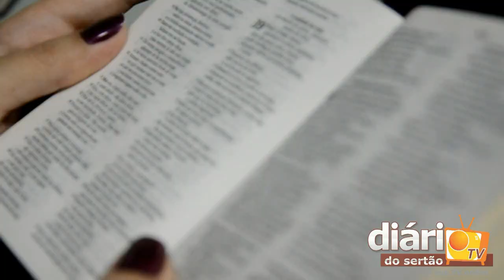Divulgação do Sinal Verde 2014 na Igreja Presbiteriana de Sousa